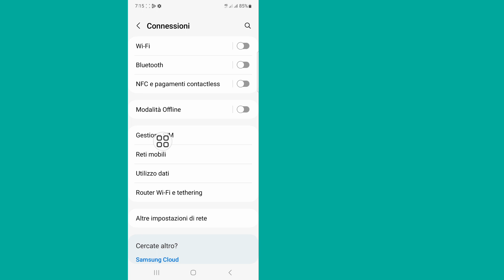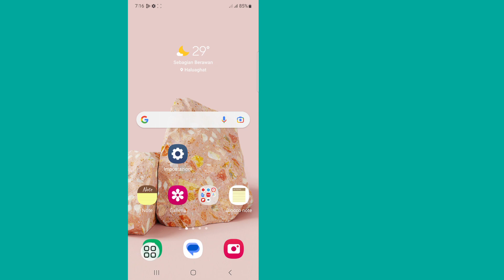Come risolvere il problema di connessione o il codice MMI non valido | (Nuovi trucchi)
CIAO!  Visualizzazioni,

 Ti mostrerò come risolvere il problema di connessione o il codice MMI non valido | (Nuovi trucchi) guarda questo video e impara [Android e iPhone]